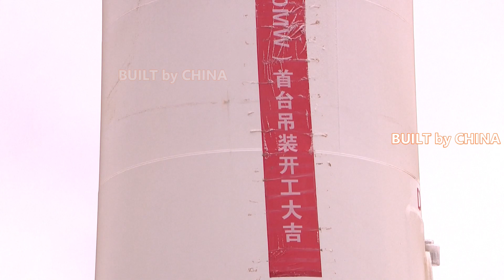Construction of a clean energy project starts in Xinjiang, China. | 中国新疆清洁能源项目开工建设。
👏If you see a video from this channel, please click it and watch to the end. This will help increase YouTube recommendations for the video and channel.

The construction of a multipronged energy project with clean energy generation topping one million kilowatts has been put into construction in Urumqi of northwest China's Xinjiang Uygur Autonomous Region on Thursday.

This is Xinjiang's first versatile clean energy base with far-reaching role and well-functioning application of wind energy, photovoltaics, thermal power and energy storage.

With a total investment of 6.5 billion yuan (about 1.02 billion U.S. dollars), the project aims for wind prevention, sand fixation, anti-desertification as well as restoration of ecology and gobi by leveraging wind power and photovoltaics.

"The project uses wind turbines of six megawatts, which are land wind turbines with largest power in China. In the photovoltaics sector, we've adopted the 'photovoltaics plus' scheme, in order to realize the integrative development of new energy and ecology," said Chang Jiaxing, deputy general manager of Huadian Xinjiang Power Co. Ltd..

It was transformed from four power plants and ten thermal power units, making space for the development of new energies.

"After its completion, the project will provide another 2.5 billion kilowatt-hour green electricity, which will save 830,000 tonnes of standard coal and reduce 2.1 million tonnes of carbon dioxide," Chang said.

周四，在中国西北部新疆维吾尔自治区乌鲁木齐市，一个清洁能源发电量超过100万千瓦的多管齐下的能源项目已开工建设。

这是新疆首个风能、光伏、火电、储能等功能广泛、应用广泛的多功能清洁能源基地。

该项目总投资65亿元人民币（约合10.2亿美元），旨在利用风电和光伏发电进行防风固沙、防沙治沙以及生态和戈壁修复。

“该项目使用6兆瓦的风力发电机组，是中国功率最大的陆地风力发电机组。在光伏领域，我们采取了‘光伏+’方案，以实现新能源与生态的融合发展， ”华电新疆电力有限公司副总经理常嘉兴说。

由4座电厂、10座火电机组改造而成，为新能源发展腾出空间。

“项目建成后，将再提供25亿千瓦时的绿色电力，将节省83万吨标准​​煤，减少210万吨二氧化碳，”常说。